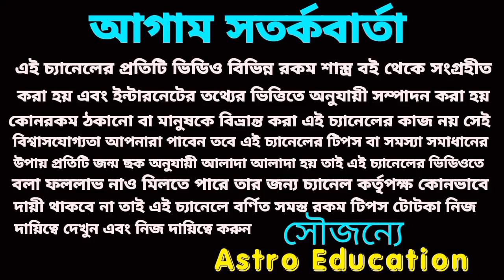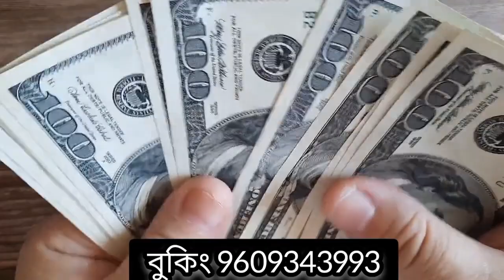28 June 2023 আজকের টার্গেট নাম্বার! আজকের মহাভাগ্য!